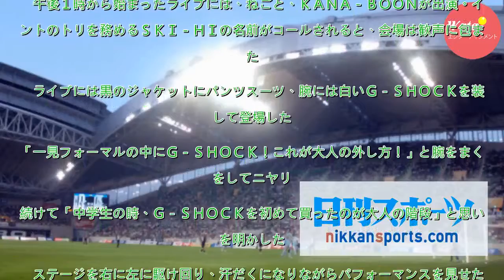ＡＡＡ日高Ｇ－ＳＨＯＣＫで「大人の階段上った」 - 音楽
ＡＡＡ日高光啓（３０）のソロ名義、ＳＫＹ－ＨＩが１２日、東京・六本木ヒルズアリーナで開催されたＧ－ＳＨＯＣＫ誕生３５周年記念イベント「Ｇ－ＳＨＯＣＫ　ＦＡＮ　ＦＥＳＴＡ“Ｇ－ＳＨＯＣＫファン感謝祭２０１８”」に出演し、スペシャルライブを行った。　午後１時から始まったライブには、ねごと、ＫＡＮＡ－Ｂ...